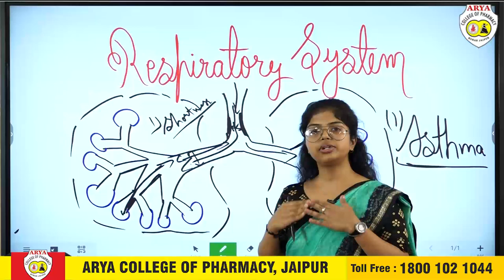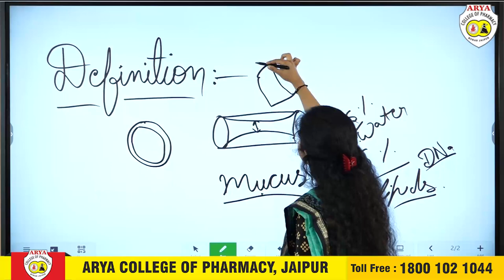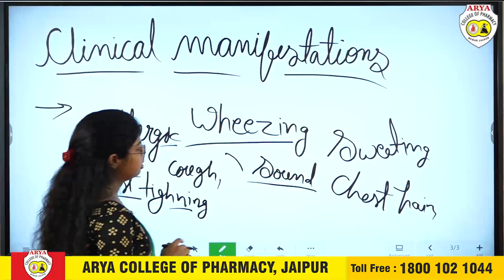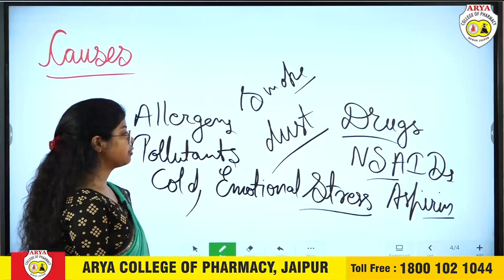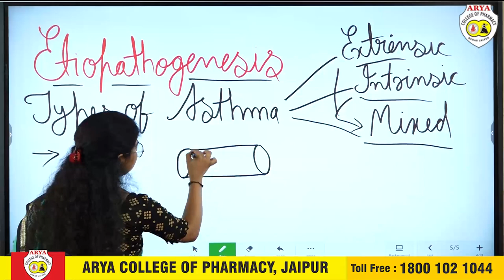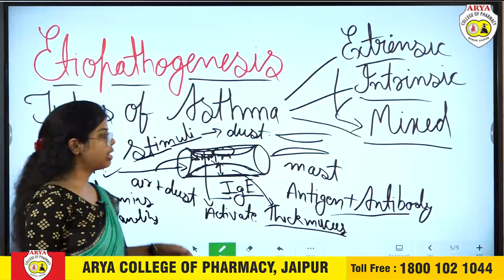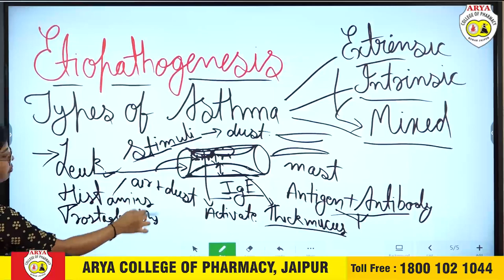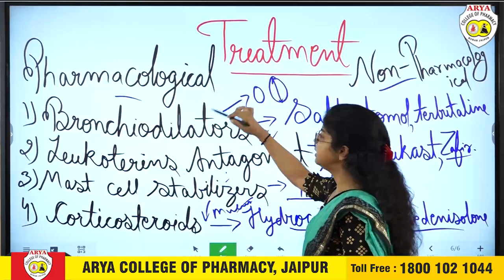Lecture- 07 | Respiratory System_Asthma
Subject :  Pharmacotherapeutics
Lecture : 07
Topic : Respiratory System_Asthma
Course : D.Pharmacy
Year / Semester : 2nd Year